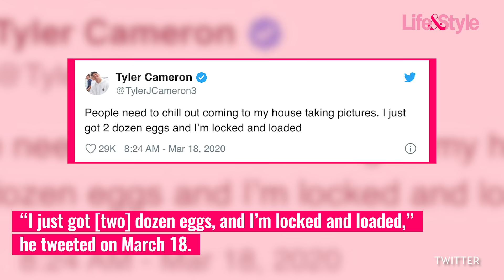Bachelorette's Tyler Cameron Tells Fans to 'Chill' About Hannah Brown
Stand down! Tyler Cameron asked fans to “chill out” about his rekindled relationship with Bachelorette star Hannah Brown after people went to his house to take pictures of the Bachelor Nation stars. “I just got [two] dozen eggs, and I’m locked and loaded,” he tweeted on March 18.